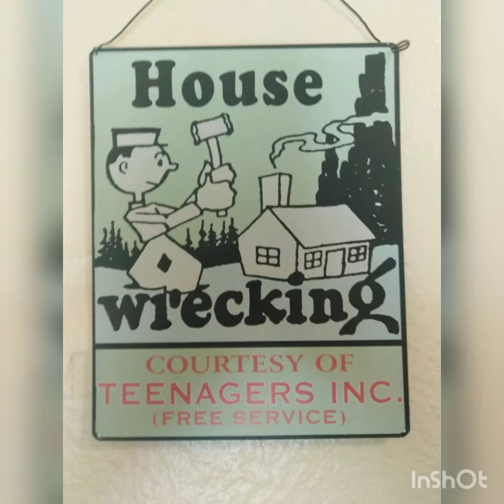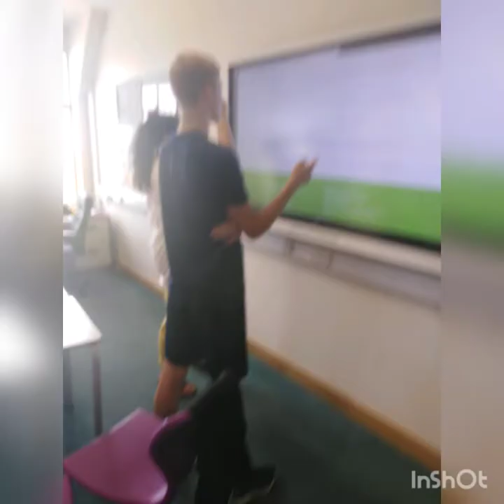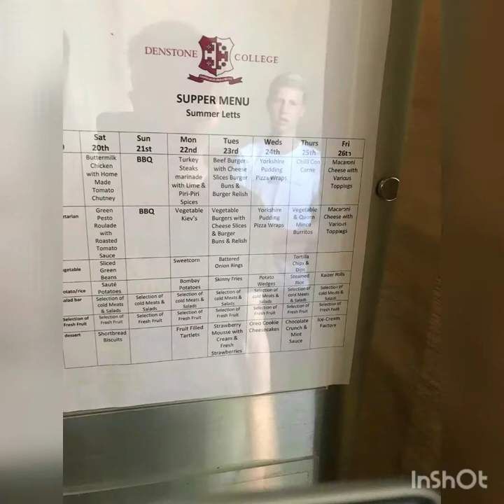Bedford team 2 wave 2 ncs 2019